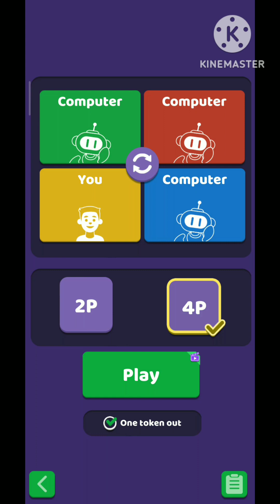Ludo game no - 44 | Ludo King game |Ludo game 3 players match 🏌️ gaming match🚀🚀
Ludo game  4 players match | Ludo King game | Ludo King |  Ludo game no - 44 | Ludo game 4 players match
. | Ludo game  |. Ludo game online  |

Ludogame Ludo. # Ludo game play
. Ludo King game. ludo game.
ludo Ludo

Ludo King. | Ludo King game download
Ludo King mod apk. |. Ludo King online.  |
Ludo game King. |Ludo King online play |
Ludo King apk  | Ludo King apk download|
online Ludo King. |. download Ludo King |
Super Ludo. |.
 | Ludo King new version mod apk
Ludo King controller  |Ludo King play. |
apk Ludo King | Ludo King crazy game. |
Ludo King tricks. | How to win Lud. | Ludo King master

@game on 4u     @gaming SI channel  @ludo game    @ HP Ludo game.  @Android gaming channel.  @Ludo fan. @ Ludo game 533
@raju game.  @ludo King SP.  @ludo game 360
@Anil mobile  Android games.  @Rah Kishore Kumar  @SR 95 gaming   @Rajib Vlogs
ludo King game 267

Ludo game